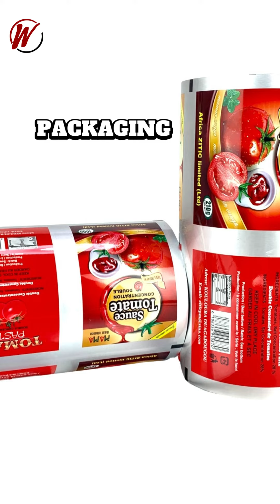"A resilient creation from petrochemical sources, born by melding terephthalic acid,ethylene glycol,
"Polyester fiber: A resilient creation from petrochemical sources,
born by melding terephthalic acid and ethylene glycol, paving the way for fashion,
textiles, and industry."
WHITECENTREFABRICSWhite Centre is the wholesale dealing company established in 1973 in Gujranwala, Pakistan.

       " White Centre  believes in  honesty. Our objective is to grow your business
                              by providing Quality Goods at its best price "